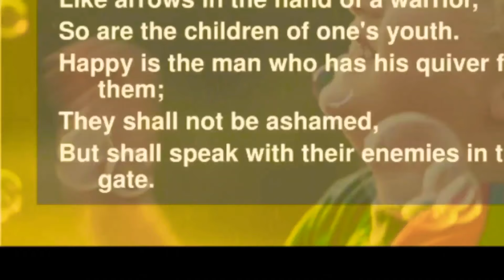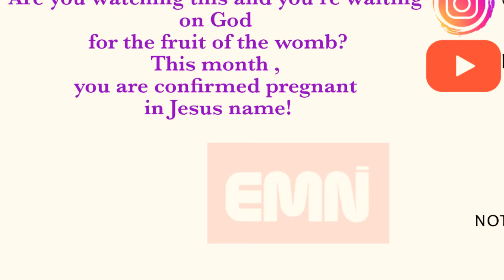Emi Ma Bimo song translation &lyrics (Hearword Naija) ft dresticks09)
This is a Nigerian song beautifully performed by beautiful women of the hearword naija group.  Nigeria is an African country.
The song was rendered at the Muritala Muhammed Airport ,Lagos,Nigeria